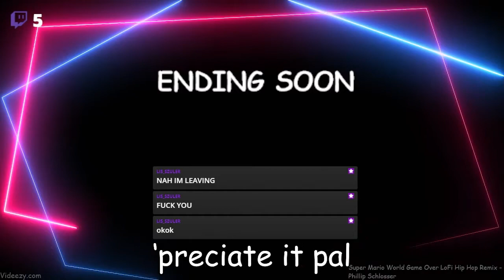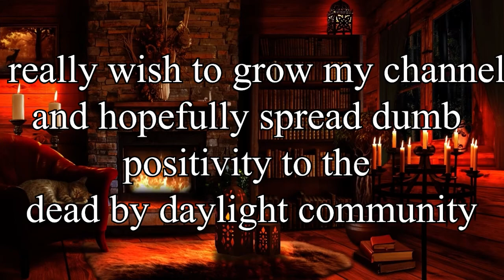clowning around with eddy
a funny little clown montage, to celebrate 100 total followers on twitch, I am ever thankful for the support and hope I can continue to grow, special thanks to my friends for some funny bonus clips :)